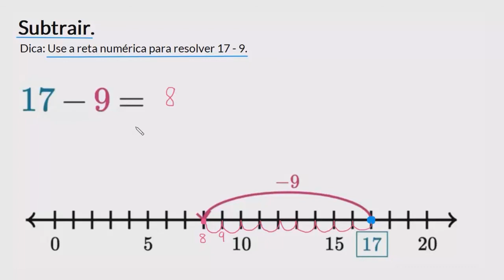Subtração utilizando reta numérica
Neste vídeo utilizamos a reta numérica para ensinar a subtração de dois números.